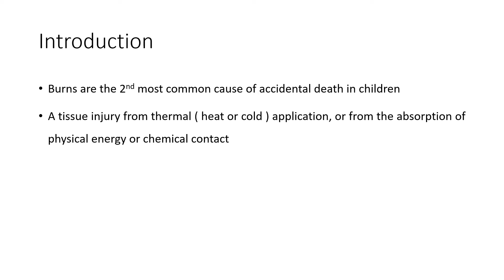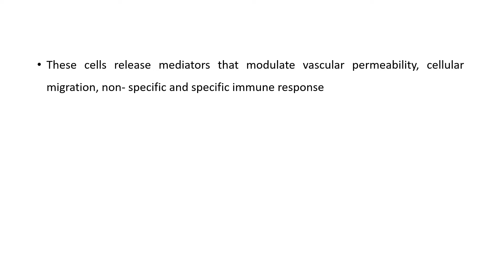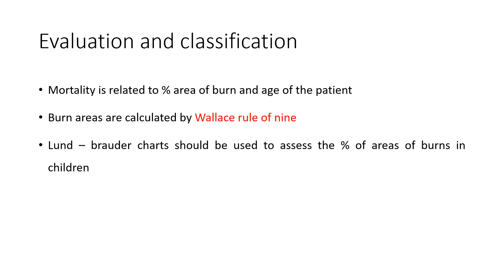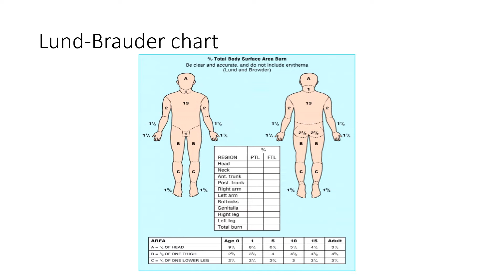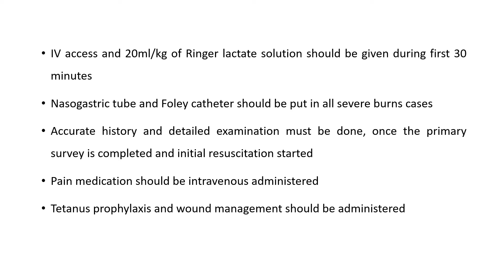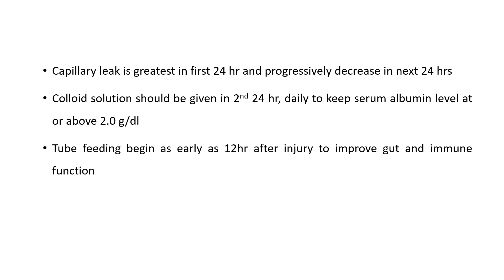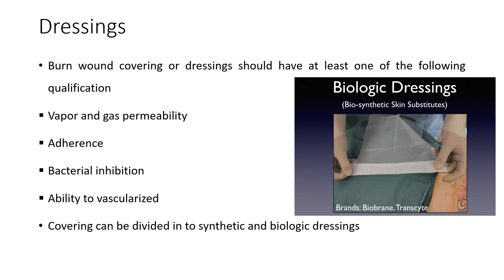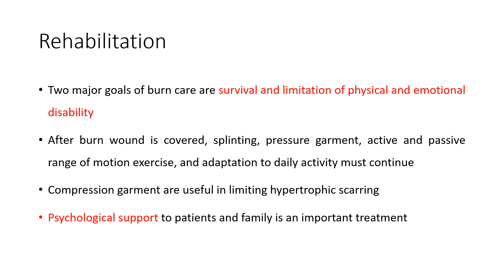25. How to manage Burn and Scalds patients